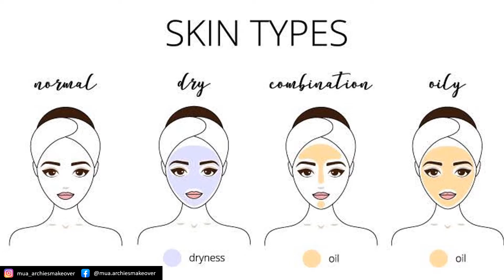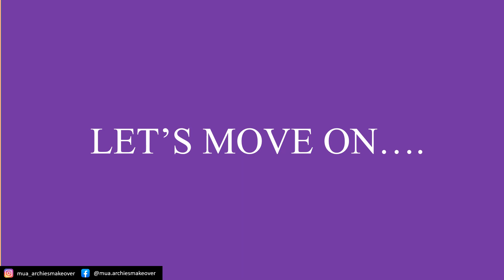How to know your Skin Type in Simple Test || जाने अपना स्किन टाइप कौंनसा है?|| Different Skin Types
How to find your Skin Type in Simple Test...❗❗❗❗

आसान टेस्ट से जाने के अपना स्किन टाइप कौंनसा है? ❓❓❓❓

Different Skin Types ।। आसान तरीका।। कैसे जाने।।

अगर आपने मेरी व्हिडिओ  Kryolan Derma और Kryolan Supra ये देखी नही है तो उसकी लिंक मे यहा देती हू ता की आपको Kryolan Derma और Supra दोनो के बारे मे पुरी नॉलेज मिल सके...😊😊👍👍📚

This channel is for all makeup lovers, makeup beginners and those who want to learn about makeup and beauty.

I do share honest product reviews, makeup tutorials, beauty tips and all my knowledge and experience about this.